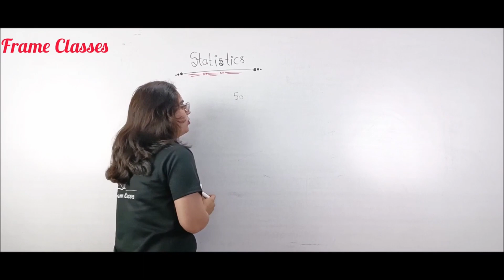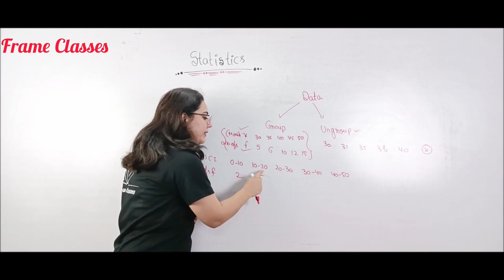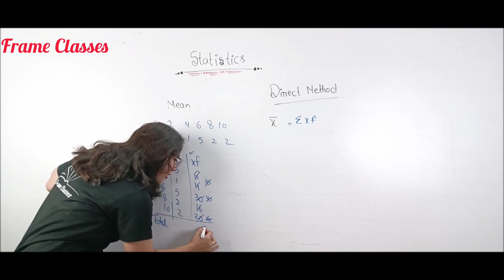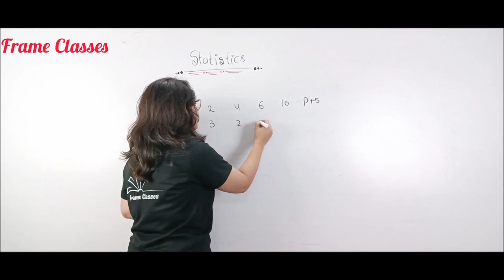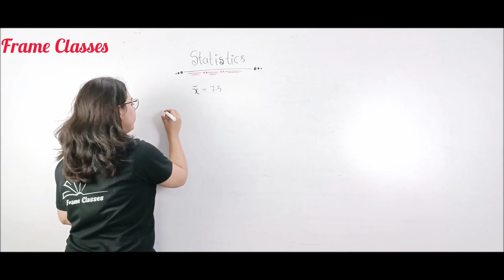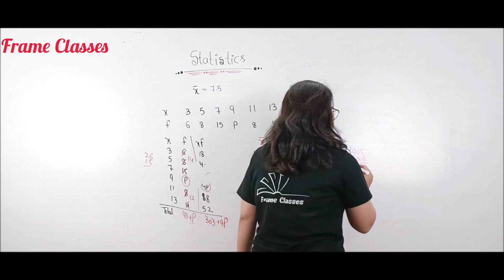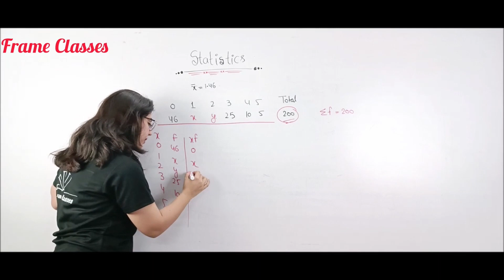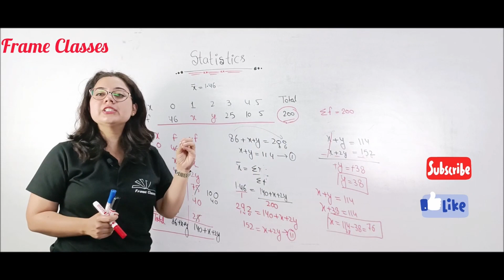Statistics | Statistics Class 10 Mathematics | Komal Sharma | Frame Classes | Chapter_14 |Part_1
NEET and JEE: Physics, Chemistry, Math, Biology
Class 9 - 10 | Science and Math
Class 11 - 12 | Physics, Chemistry, Math and Biology
Address: C-1, First Floor Main Carte Chowk At Shastri Nagar, Shastri Nagar, Ghaziabad – 201002, Uttar Pradesh
Learn from Experiences Tutor.

Feature of our Course
+ Affordable Plans and Courses.
+ Pay only for what you want to study.
+ High-quality Video Lectures
+ Rich PDF Notes
+ Practice Quiz of Previous Year Papers